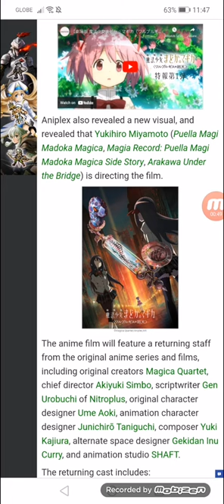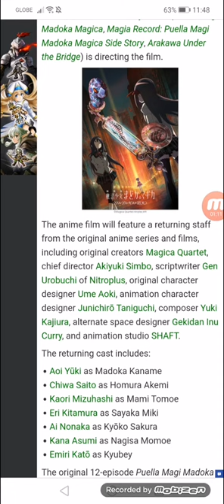Puella Magi Madoka Magica -Walpurgisnacht: Rising- Anime Film's Teaser Video Reveals Winter 2024 Deb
Yukihiro Miyamoto directs film at SHAFT